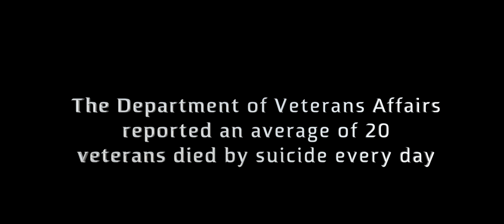PASSION FOR THE NATION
Passion For The Nation is a gripping account of one family's experience with a son going off to war in 21st  century  America. The anguish of the mother is brilliantly captured by Anne Gallagher, The heroic son is ably portrayed by Michael Owen.  Grandpa  W. Gordon Innes executed passionate principle to the nation as well as his family.  Passion For the Nation is a story being played in all too many homes today.